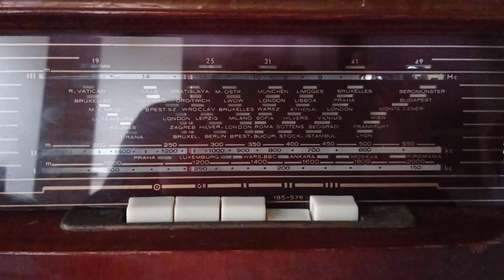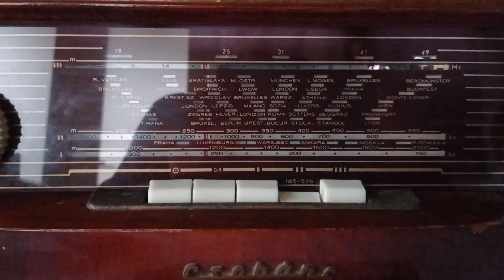1116 kHz, A Gömb